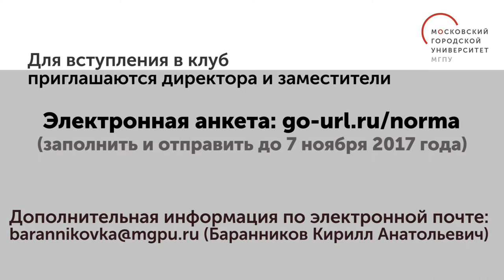Открытое приглашение в закрытый клуб "Норма и деятельность"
Игорь Реморенко, ректор МГПУ